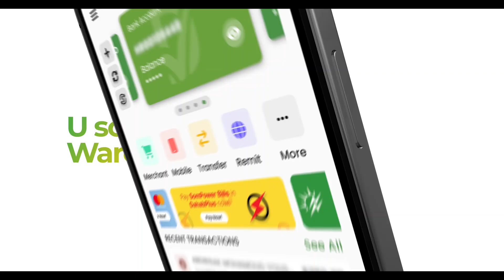Abwaan Xersi Dhuux “ Isgoyska Maanaboolyo, Abwaan Maxamed Gacal Xaayoow , Sideed Nin ayaa la socotay